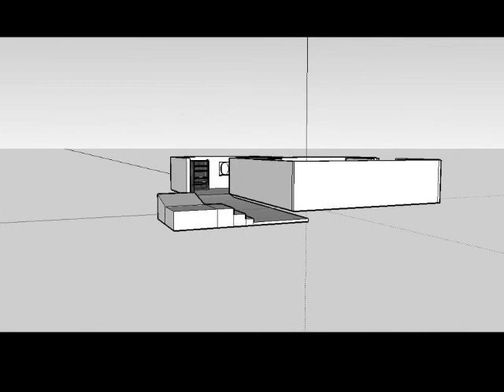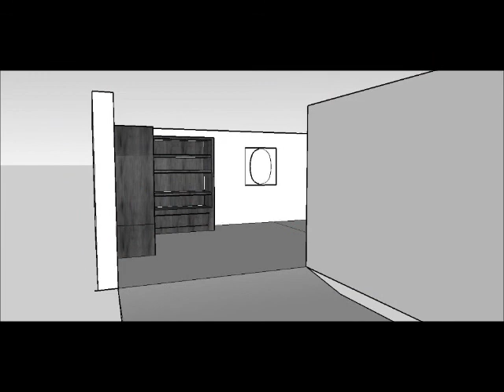een nieuwe sketchup modell komt tot leven in rct3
het begin van de bouw van het huis van willem van der dekken
REAGTIES EN TIP ZIJN WELKOM of ga voor meer informatie naar